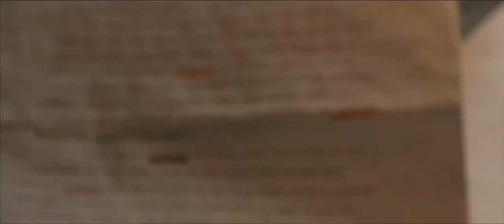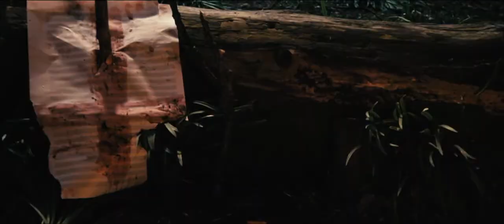The House Of Silence - Trailer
THE HOUSE OF SILENCE is an independent British film from Lawrence Parmenter.

Jane is the new live in nurse for wheelchair-bound composer Adrian Bartleby. Isolated in the countryside in a grand and empty home Jane is haunted by visions of past and future murder. Not knowing whether these ghosts are real or her imagination a fire begins to burn. As she searches through Adrian's past traumas her own become manifest. Maybe the ghosts aren't in the house but in her.

Shot on location in the house and grounds of the stunning and atmospheric Charlton Park estate in Kent this psycho-sexual thriller draws it's inspiration from classic British horror and the works of Henry James in the hope of creating A TURN OF THE SCREW for a new generation.